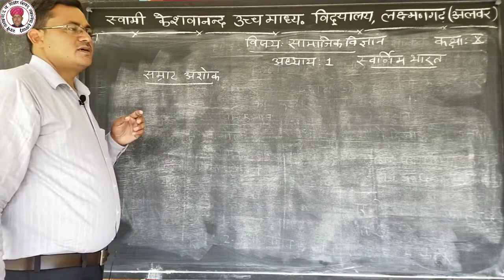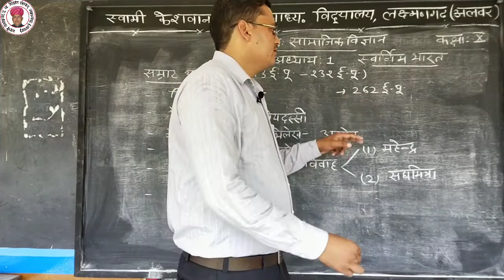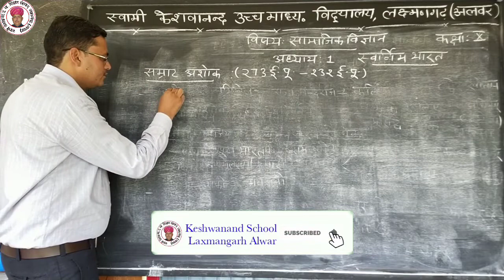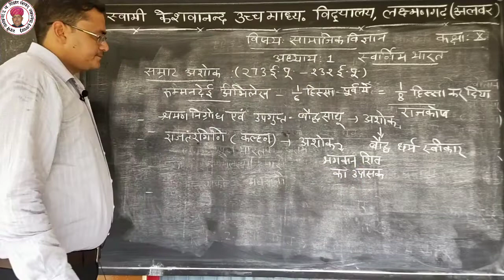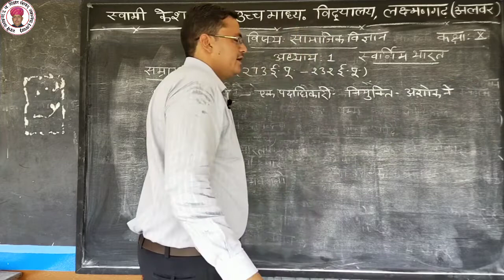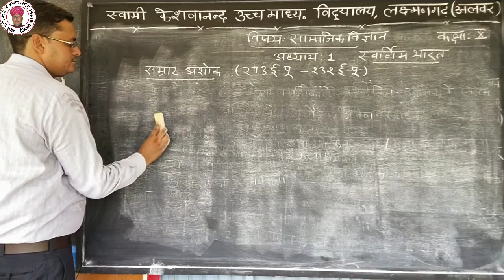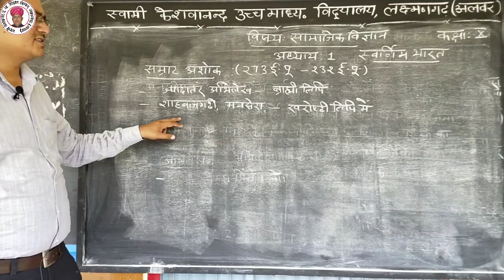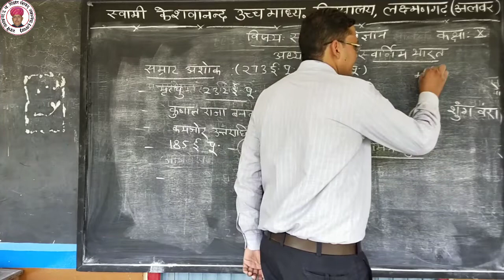स्वर्णिम भारत {Part 2 कक्षा 10} By- Rafeek Sir